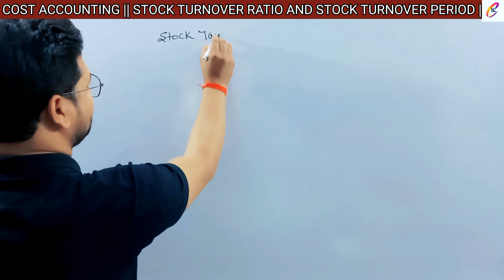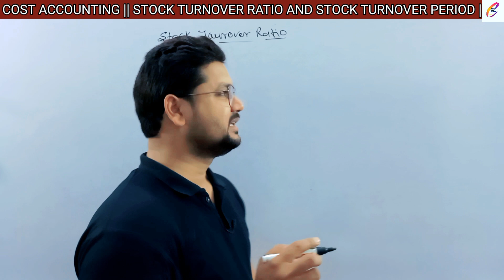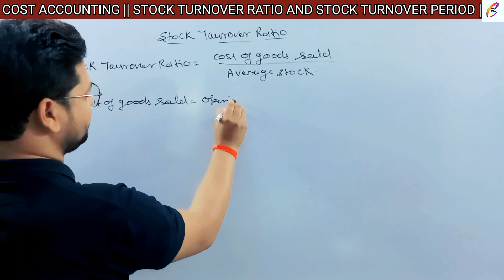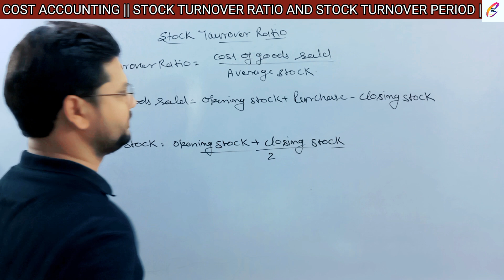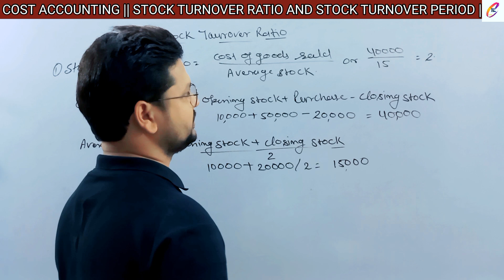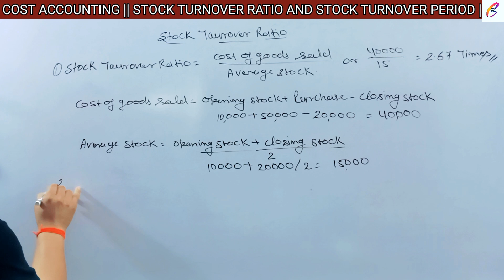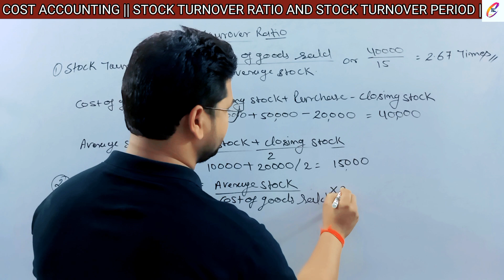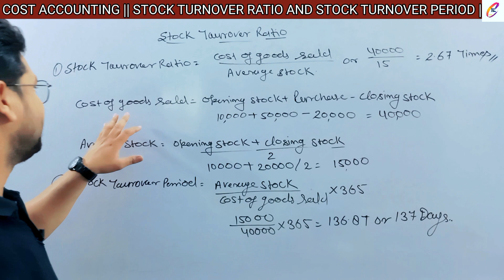STOCK TOUROVER RATIO & STOCK TURNOVER PERIOD || COST ACCOUNTING || BCOM || PROBLEM SOLUTION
आज अपने इस वीडियो में हमलोग समझेंगे कि MATERIAL COST AND CONTROL के लिए क्या विधियां अपनाई जाती हैं l
Stock tourover period And Stock tourover ratio क्या होता है |